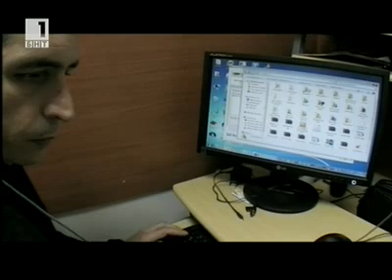Alexandra Cvetkova i Evelina Andreeva za Dobroto 2 chast